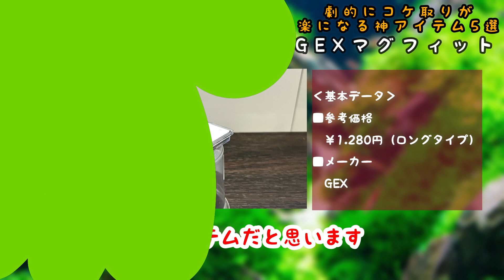【水槽快適】劇的にコケ取りが楽になる神アイテム5選【熱帯魚 アクアリウム】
アクアリストなら誰でも一度は
経験するであろう水槽壁面などつくコケ
うまくいっている環境でも
うっすら出たりするんですよね
そんなコケを より簡単に取り除くために
各メーカーさんからとにかく
沢山のコケ取り用品が出ていますが
一体どれを使ったらいいか迷われると思います
そんな方達のために今回は私が普段使っている
オススメのコケ取り用品を5つ紹介したいと思います

■01:04 アズー ブラックスクレイパー
■03:29 マツダ 浮くコケ取りスクレーパーおにぎり
■04:31 GEX マグフィット
■08:35 GEX コケバスター
■10:26 リーフ　細かいところもキレイに取れるコケ取りスクレーパー

‹番外編›
■06:34 チョイス コケ取りゾウさん
□11:54 おまけの小咄

熱帯魚の飼育状況やアクア用品のレビュー等の動画をあげています！

毎週日曜日の夕方19時45分～動画更新！
（仕事の都合上、遅れることもあります）

【オススメ 再生リスト】
※動画更新のお知らせや日々のつぶやき等。

※動画外で撮影した我が家の熱帯魚達の画像をUPしています！

※サスノがゲーム実況をやっています。是非見てくれると嬉しいです！